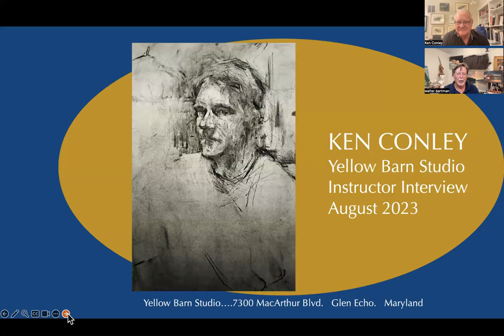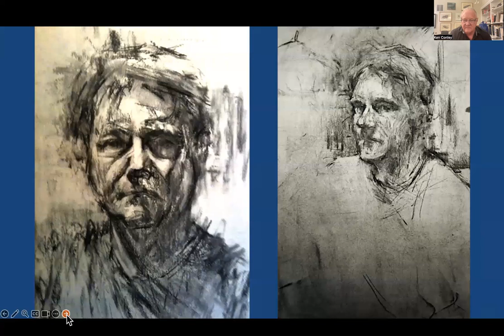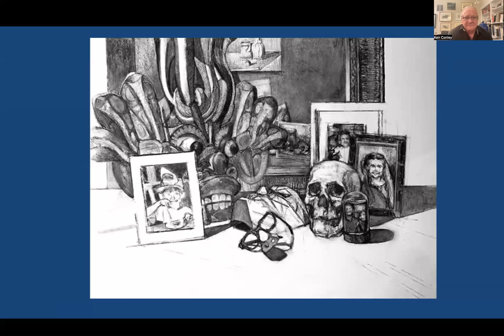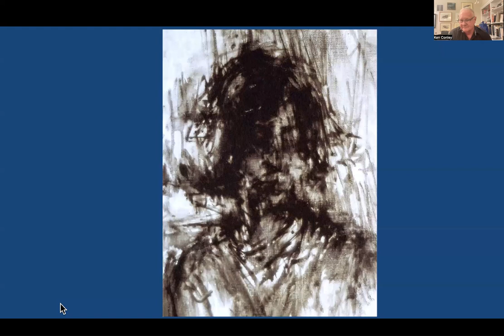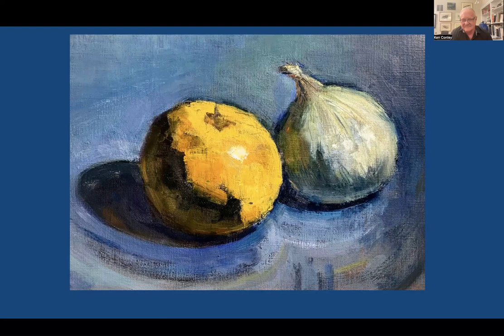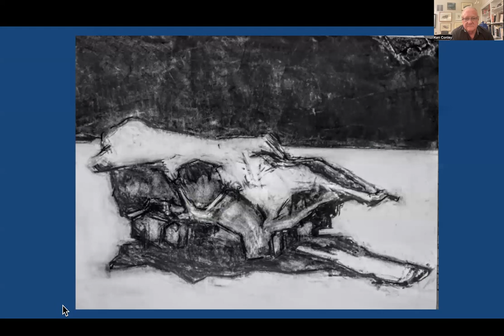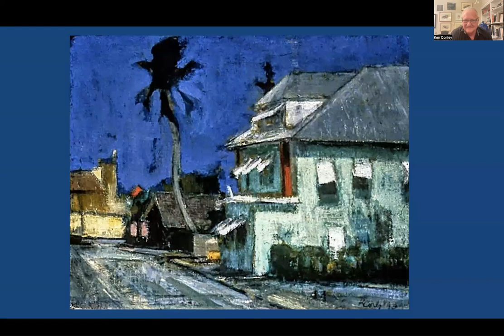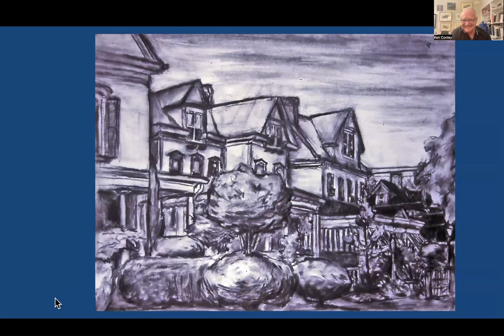Ken Conley 2023